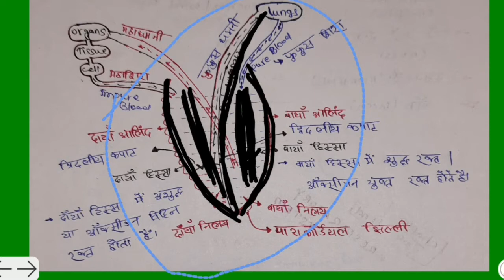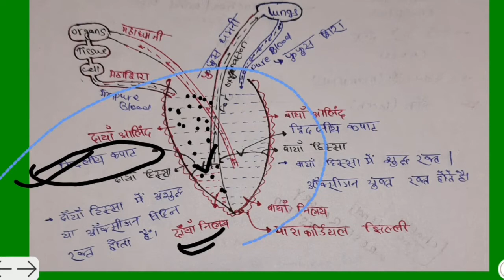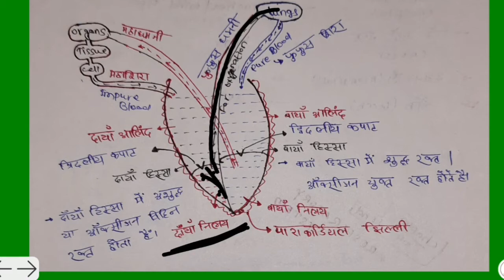HEART | KNOW ALL ABOUT HUMAN HEART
blue baby syndrome video👉